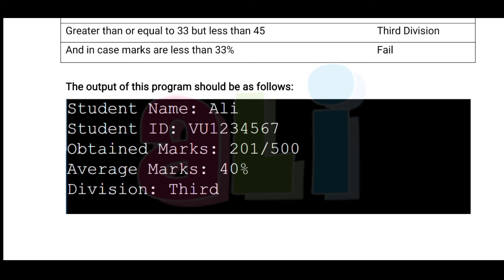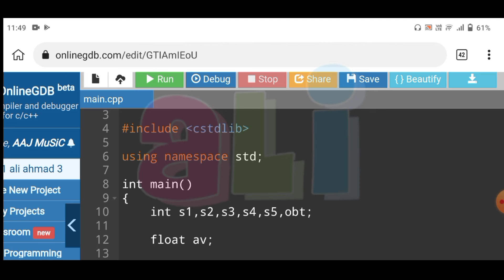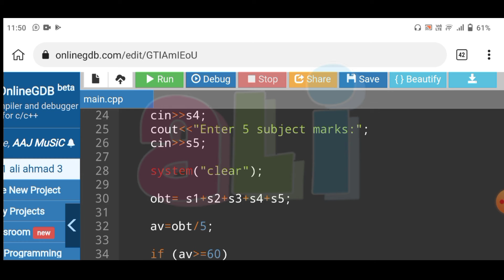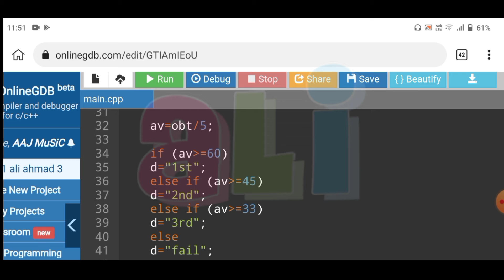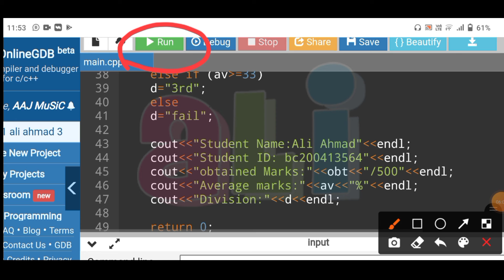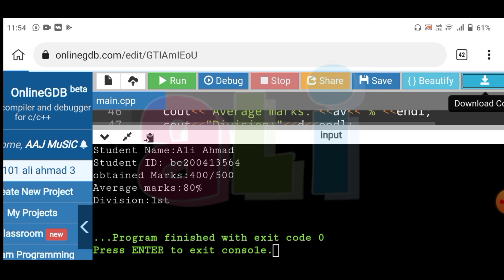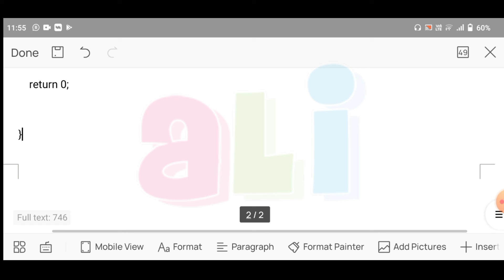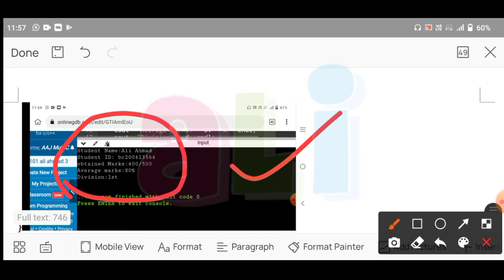CS101 Assignment No 3 live Solution | free for all students of VU | code and output screen shot live